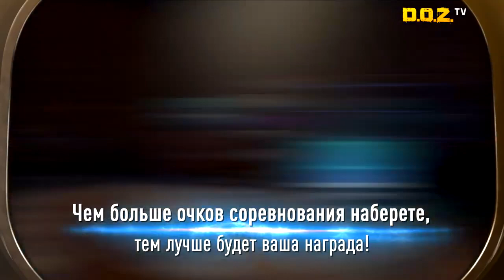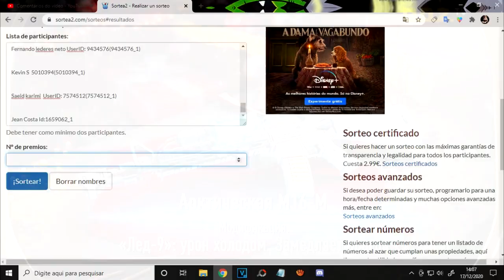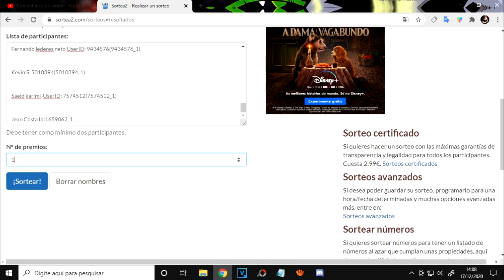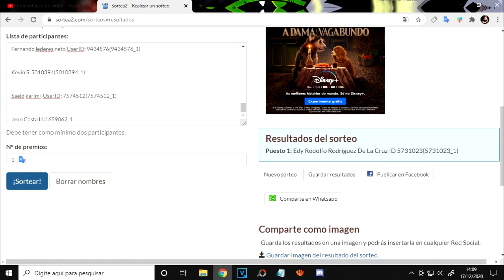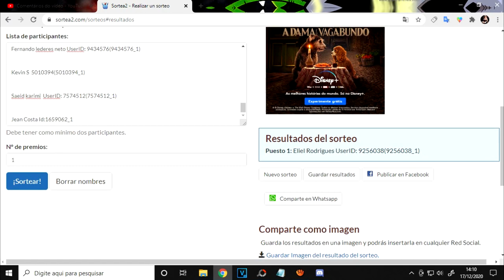●PRÊMIOS DE NATAL DOZ: Dawn Of Zombies Survival 👁️ RESULTADO DO SORTEIO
●Membros Dark Parceiro:
WG Golfinho

Tags! Ignore!
dawn of zombies survival update christmas, bunker krampus, como conseguir armas dawn of zombies, como conseguir armas raras dawn of zombies, evento dawn of zombies, doz natal, doz ano novo, doz evento de natal e ano novo, sorteio de itens de natal, sorteio de itens de ano novo